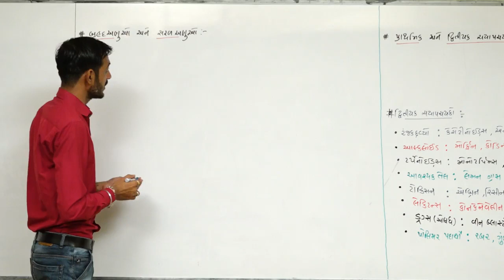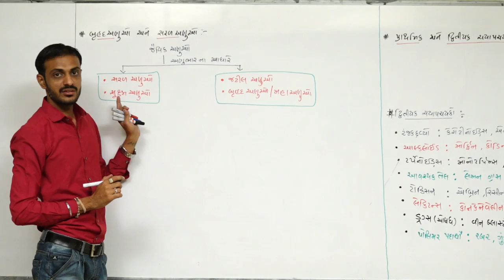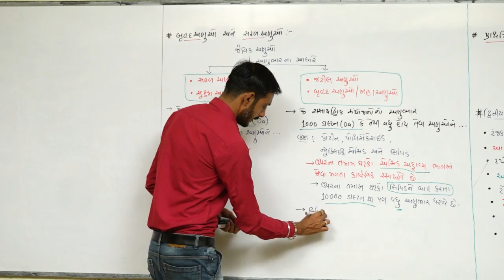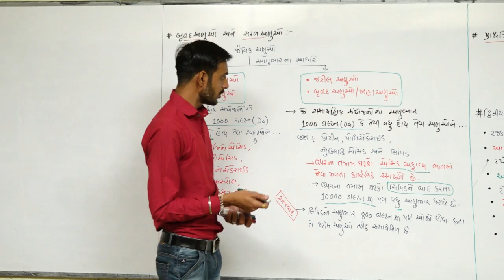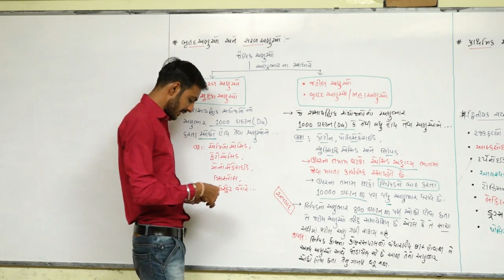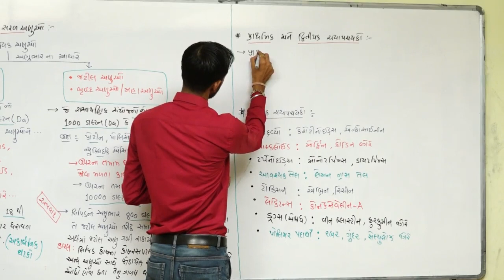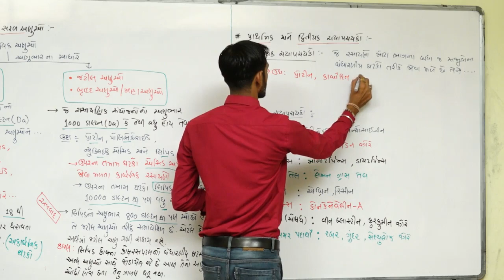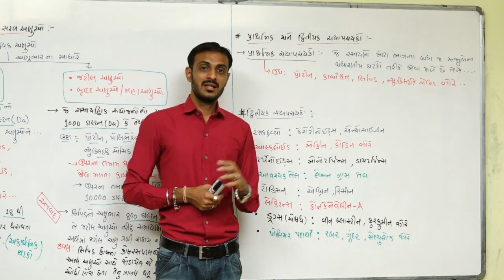Biomolecules L-2 | Class-11 | NEET | Biology NCERT | In Gujarati | By GOVIND MAKWANA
MACROMOLECULES AND SECONDARY METABOLITES
Biomolecules Lecure-2

Class-11
NEET
Biology NCERT
In Gujarati